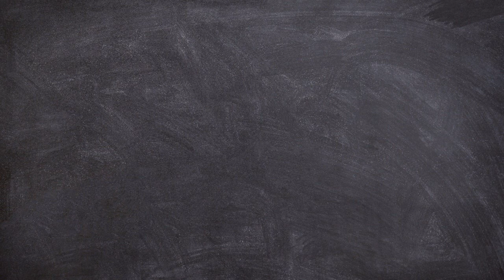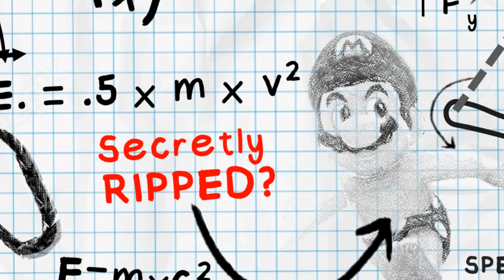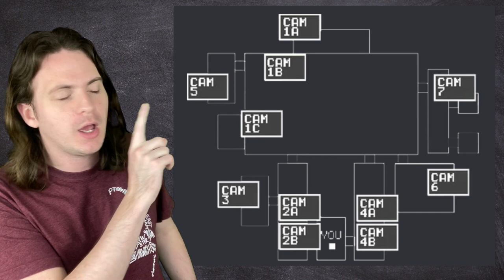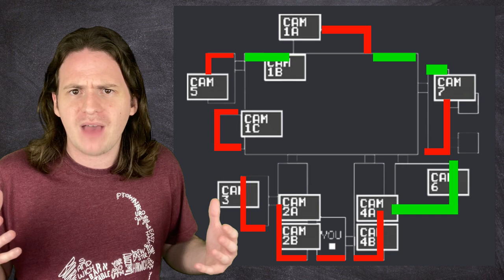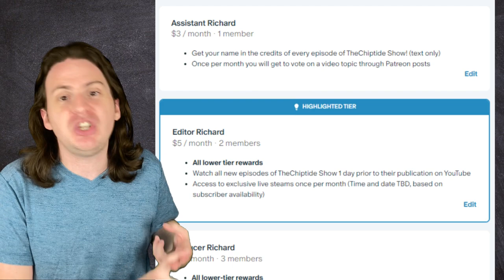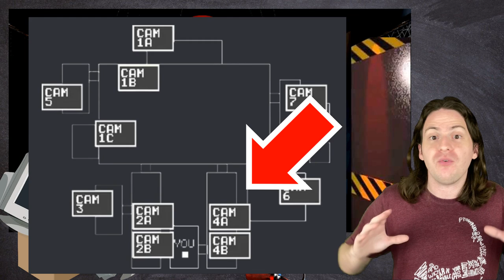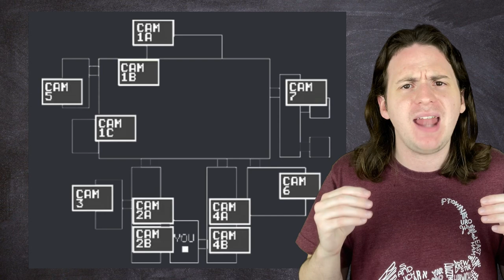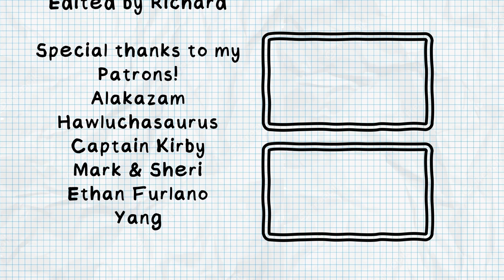How to ESCAPE Five Nights at Freddy's!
The Five Nights at Freddy's movie is coming out in just 2 short weeks, and what better way to celebrate than by meticulously directing every weakness the animatronics have to take all the fear out of it!